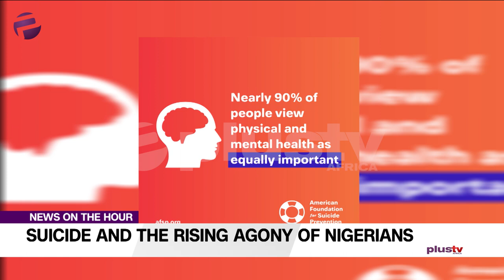Suicide And The Rising Agony Of Nigerians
Mental illness is quietly chipping away the lives of many Nigerians unnoticed. There are several types of this health challenge – from common disorders that affect tens of millions of people such as depression and acute anxiety to addiction, total insanity, among others.

Lawyer and Mental Health Advocate, Lade Olugbemi joins us to analyze this report.